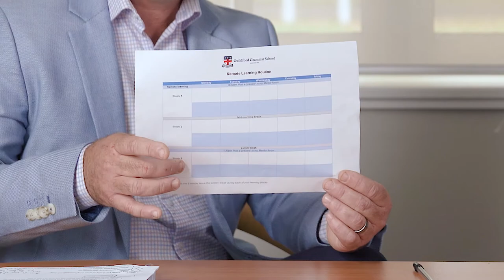Establishing a Remote Learning Routine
In the last of their video series for Term 1, Dr Harris and Mr Lawson talk about the importance of creating a study schedule for remote learning.